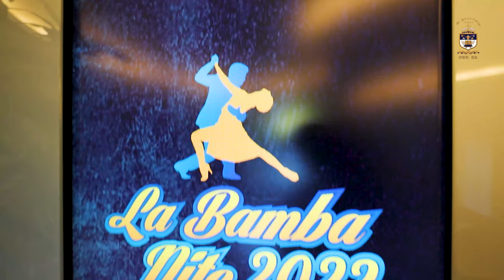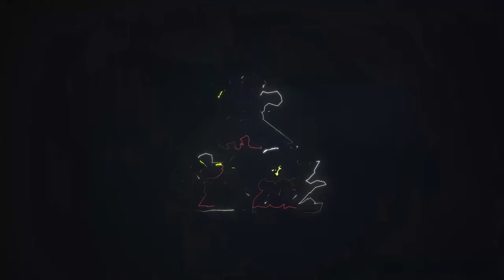La Bamba Nite 2022 - Peterite Centenary Dinner Dance in London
"La Bamba Nite 2022"💃 Peterite Centenary Dinner Dance organized by St. Peter's College Colombo, Old Boys' Union - UK Branch held at Hilton T5 London.

Featured Artists 🎙
Sohan Weerasinghe, Stephanie Siriwardhana, Clifford Richards

House Bands 🎹 Frontline and SOL!D

Reception Entertainment 🎸
Janaka Palapathwala, Hiran Wijeratne

Official Videography:  Jay Wijesinghe / Kirana Productions UK
Official Photography: Praneeth Hettiarachchi Photography